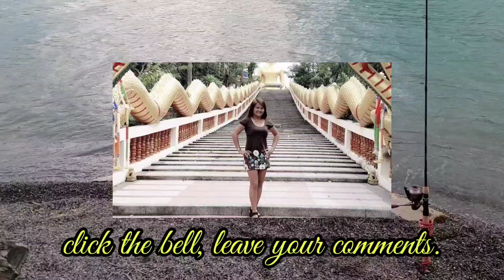LET'S EAT DELICIOUS LAING/FILIPINO DISH